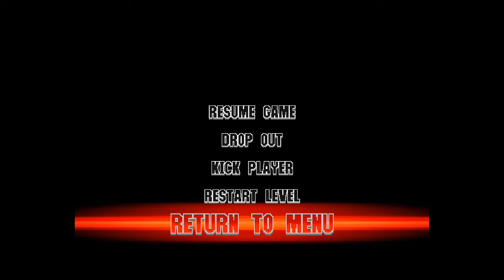Expendabros part 3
Game: The Expendabros
Author: Kirothegame